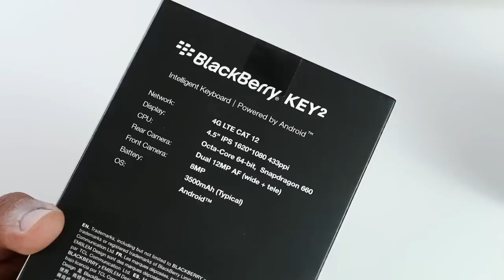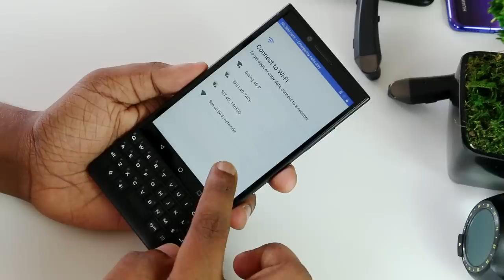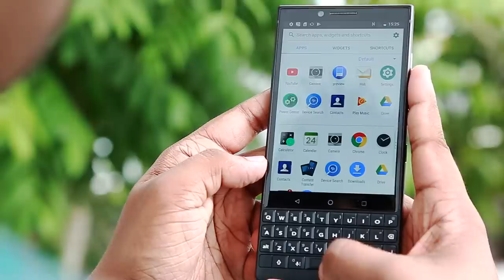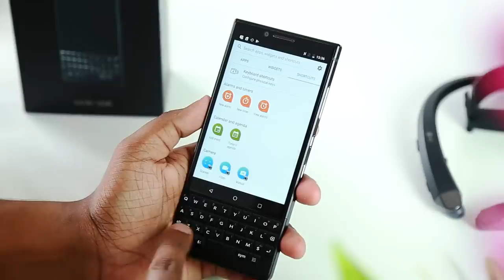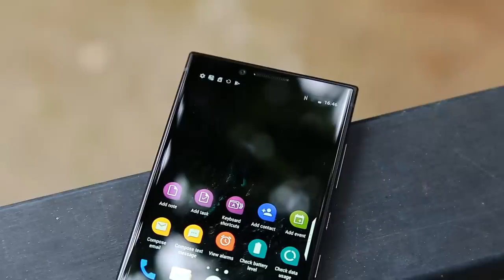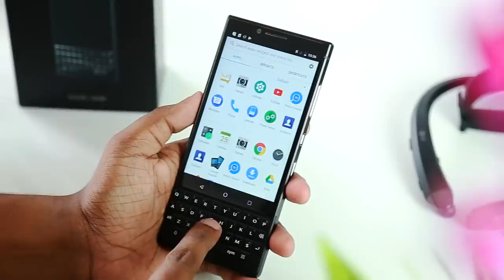BlackBerry KEY2 in Sri Lanka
කීබෝඩ් එක සහිත Phone එකක්  BlackBerry KEY2 Mobile Phone Unboxing and Quick Review. Sinhala Geek Show by Chanux Bro.